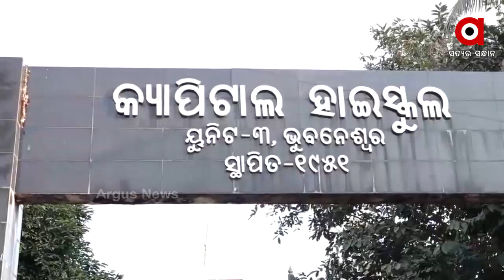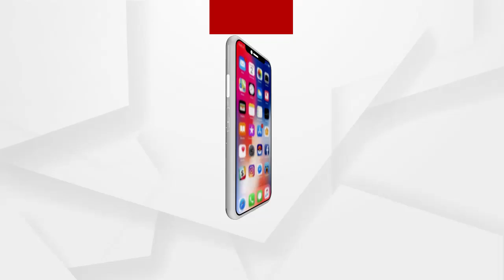BIG_BREAKING : ଖୋଲି ନ ପାରେ ସ୍କୁଲ